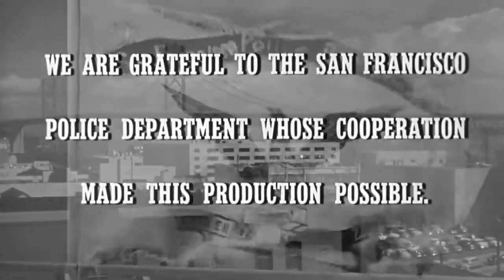The Lineup 1958 Columbia Pictures American Film Noir Crime Drama Film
The Lineup is a 1958 American film noir version of the police procedural television series of the same title that ran on CBS radio from 1950 until 1953, and on CBS television from 1954 until 1960. The film was directed by Don Siegel. It features a number of scenes shot on location in San Francisco during the late 1950s, including shots of the Embarcadero Freeway (then still under construction), the California Academy of Sciences in Golden Gate Park, the War Memorial Opera House, the Mark Hopkins Hotel, and Sutro Baths.

Plot:
An international drug-smuggling racket plants heroin on unsuspecting American tourists traveling in Asia, so that the dope can pass through customs undetected. Two psychopathic killers, Dancer and Julian, and their driver McLain then collect the contraband, murdering several people along the way. Lt. Ben Guthrie leads the police hunt for the criminals. The head of the heroin ring is a person known only as "The Man".

The story begins when an American tourist disembarking in San Francisco from a cruise ship returning from Hong Kong has his bag stolen by a cabbie. As the cabbie takes off at high speed, he strikes and kills a police officer. The cab later crashes and the cabbie is killed. A police investigation discloses that the cab driver is a heroin addict, and attention is drawn to a heroin smuggling ring.

Dancer and Julian have instructions to retrieve the heroin from the unsuspecting tourists and deliver it to a drop point at Sutro's Museum (a real San Francisco location until it burned down in 1966) where the bag containing the heroin is to be left inside an antique ship's binnacle. Dancer and Julian are instructed by their contact, Staples, that they must make the drop and be gone before 4:05 pm. But when it turns out that two of the tourists—Dorothy Bradshaw and her young daughter, Cynthia—had unknowingly disposed of the heroin, Dancer and Julian are in a bind; if they drop off the bag with a large portion of the heroin missing, their lives may be in danger. Dancer and Julian decide that instead of leaving the bag and departing the premises by 4:05, Dancer will stay, meet The Man and explain why the shipment is short. Dancer and Julian also kidnap Dorothy and Cynthia and bring them to Sutro's so they can back up the story. They surprise The Man, who turns out to be a cripple in a wheelchair.

But when Dancer meets The Man and explains himself, The Man has an unexpected reaction; he tells Dancer that "nobody ever sees me," and that because Dancer has seen him, "you're dead". It is implied that this is connected with the fact that he is in a wheelchair, and sensitive about his disability. The Man slaps Dancer across the face with the bag of heroin and Dancer, enraged, pushes The Man off a balcony, killing him.

Meanwhile, the San Francisco police have spotted the getaway car with Julian, McLain, and the kidnapped Dorothy and Cynthia. When Dancer exits Sutro's, a high speed car chase ensues, filmed in the area of The Embarcadero. When the car becomes trapped at a barrier on the Embarcadero Freeway, there is a shootout between Dancer and the police.

Cast:
Eli Wallach as Dancer
Robert Keith as Julian
Warner Anderson as Lt. Ben Guthrie
Richard Jaeckel as Sandy McLain
Mary LaRoche as Dorothy Bradshaw
William Leslie as Larry Warner
Emile Meyer as Inspector Al Quine
Robert Bailey as Staples
Raymond Bailey as Phillip Dressler
Vaughn Taylor as "The Man"
Cheryl Callaway as Cindy Bradshaw
Marshall Reed as Inspector Fred Asher

Reception:
Variety's review called it a "moderately exciting melodrama" that spends too much time on the police procedural aspects.] Time Out described it as "more brutal, sadistic and threatening" than The Killers. Dave Kehr of the Chicago Reader called it "a major B movie by one of Hollywood's most accomplished craftsmen".

The Lineup was preserved by the Academy Film Archive, in conjunction with Sony Pictures, in 1997.

In popular culture:
The film contains the line, "When you live outside the law, you have to eliminate dishonesty," of which Jonathan Lethem writes that "Bob Dylan heard it…, cleaned it up a little, and inserted it into 'Absolutely Sweet Marie'" (as "To live outside the law you must be honest.").

Public domain note:
Unknown